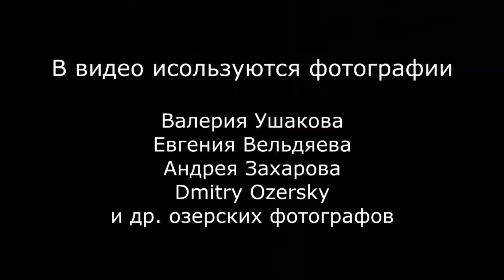Визитка Лицей 39 Озерск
Визитная карточка команды Лицея №39 г. Озерск, подготовленная для участия на Фестивале будущих физиков-атомщиков «Люди будущего»